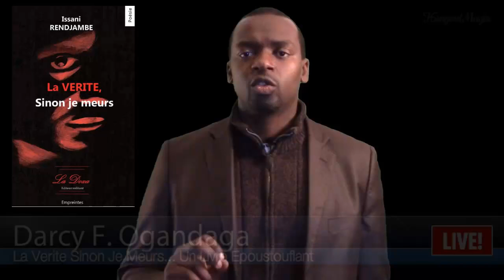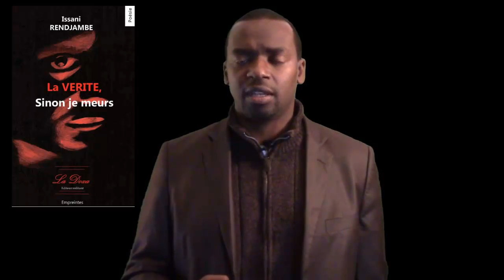La Verite Sinon Je Meurs Book Review